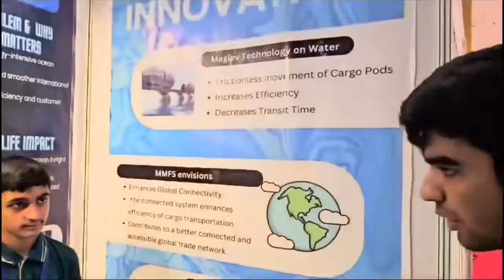National Victory in World Robotic Olympiad#bestschool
With a resounding victory, at the Nationals in “World Robotic Olympiad”, the School has created a new benchmarks.

The School proudly announces the outstanding achievement of its students who have emerged victorious at the prestigious World Robot Olympiad (WRO) National Championship, 2023 held at India Expo Centre and Mart at Greater Noida on 28th and 29th September,  2023.
The School team “Technocratic Dynamos” of exceptionally talented and dedicated students *(Krrish Sharma: XII,  Ansh Dadwal XI and Ansh Kumar X)* participated in the World Robot Olympiad National Championship, competing with the 700  brightest young teams of prestigious schools  across the country. These students were trained by our own teachers. The competition was a showcase of innovation, creativity and problem-solving skills all centred around robotics and technology.
The School has been imparting STEM  education through Robotics since 2015 and currently more than 500 students are getting this training in School. Our own students are trained to be Programmers, Developers, Designers and Coders.

💫Congratulations to the Management, Principal, Teachers, Parents and Students

This is just the beginning of a very bright future!!!